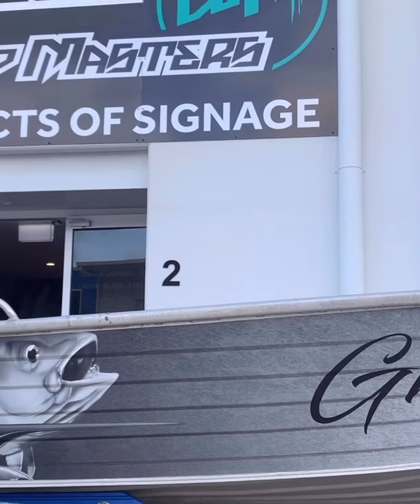Grub tinny Straddie Stenson’s Family Travel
Stenson’s Family Travel
Grub tinny first trip out , she went in the water for the first time at north stradbroke island , beautiful day out